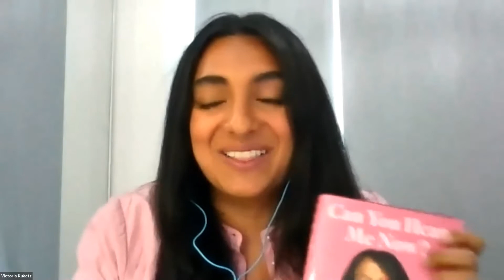Representation Matters. Power Matters.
Join two Canadian leaders committed to building a vibrant democracy.

Democracy promises that all of us will have a voice in shaping our future and we will have leaders to represent our communities. But since Canada’s inception, systemic racism has undermined this promise. Velma Morgan and Celina Caesar-Chavannes are leading efforts to change that. In this conversation, we will consider the challenges that racialized candidates face in their journey from nomination to the campaign trail to Parliament Hill. In our current political system, what is broken but can be fixed and what needs to be thrown out and what new needs to be built?

With a potential fall federal election, there is no more important time to address these challenges.